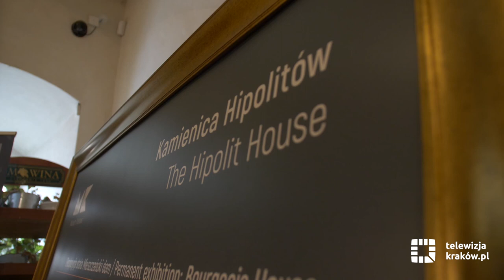Ferie w kamienicy Hipolitów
Ferie zimowe w pełni! Na drugi tydzień ich trwania Muzeum Krakowa również przygotowało atrakcyjny program dla każdej grupie wiekowej. Warsztaty, zajęcia plastyczne i wykłady – to ciekawe propozycje na pożyteczne spędzenie zimowej kanikuły w muzealnych placówkach położonych w różnych lokalizacjach Krakowa. Z pewnością warto, by rodzice zwrócili uwagę warsztaty  „W rytmie walca, czyli co się działo w karnawale”. Są skierowane do dzieci w wieku 6–10 lat i odbywają się w kamienicy Hipolitów. Najbliższe spotkanie odbędzie się w czwartek, 6 lutego, o godz. 13.00!